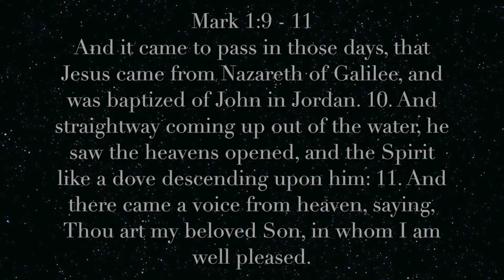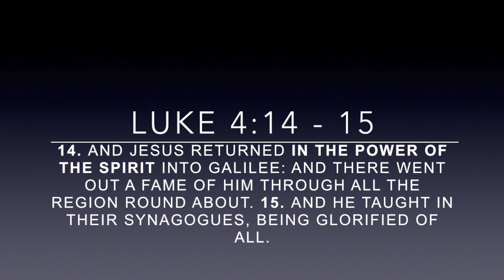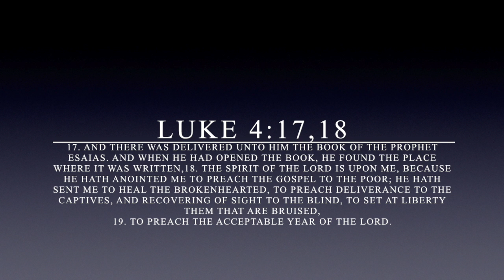Apostle Marlon D. Hester Sr. (5 Minute Empowerment Session)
This video is about 5 Minutes Empowerment Session (Identity)
Apostle Marlon D. Hester Sr. shares 3 Powerful Points for you in order to become who God is calling you to be.

1.  Embrace Your Identity No Matter What
2.  Avoid Familiarity
3.  Don't Sweat The Threats of The Enemy.